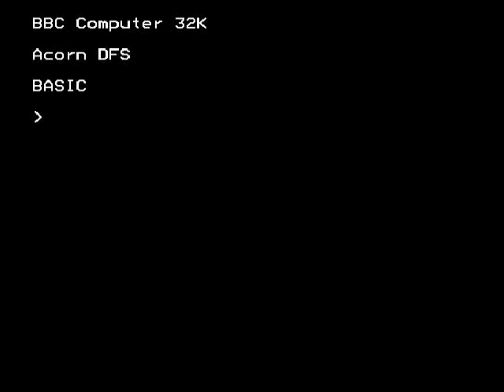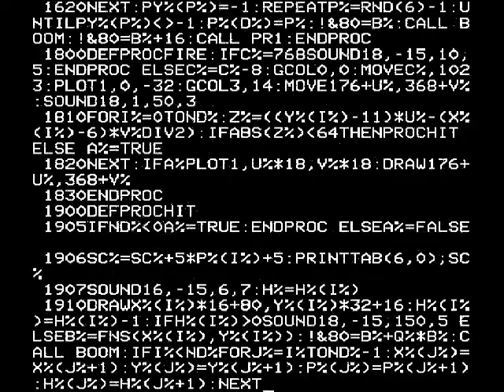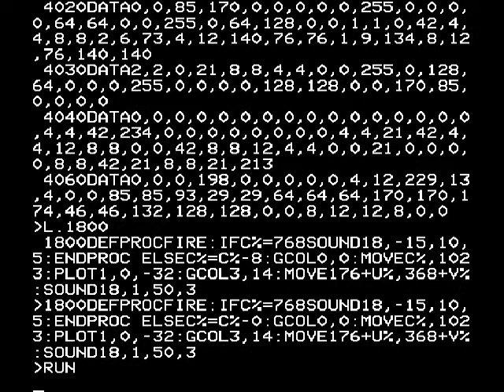BBC Micro game The Wizard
This is the best of a bad bunch of three games, the other two are so bad I didn't bother recording them. There is an acute degree of futility in this game, something, you will see, I rectified. Sound went out of sync, but it's not on the original !?!